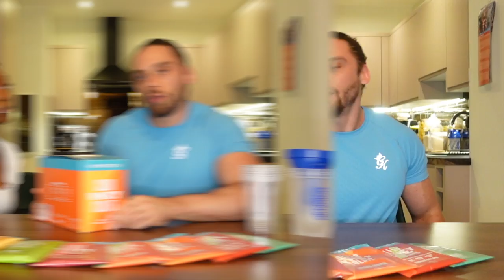Is Clear Whey Worth Buying?! - We Rate MYProtein Clear Whey Isolate Flavours *Honest Review*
Hi everyone! Does Clear Whey taste good and is it worth buying?! We wanted to find out for ourselves so we ordered the MYProtein Clear Whey Isolate variety pack. Watch as we review each of the flavours and let you know which ones we think are worth buying!

For anyone that isn’t familiar, MYProtein markets its clear whey isolate as a standard whey protein alternative.

We took a look on the MYProtein website and their clear whey isolate is described as follows:

“Winner of the ''Protein Powder/Shake’' in the European Specialist Sports Nutrition Awards 2022.

Clear Whey Isolate is not just another protein shake. We’ve taken high-quality hydrolysed whey protein isolate and created a light and refreshing alternative — that’s more like juice than a milky protein shake.”

Video Title: Is Clear Whey Worth Buying?! - We Rate MYProtein Clear Whey Isolate Flavours

This video contains information on Is Clear Whey Worth Buying?! - We Rate MYProtein Clear Whey Isolate Flavours but also covers following topics:

Whey Protein Alternatives
Clear Whey Protein Review
Protein Supplements

✅ About Us:

Hi! Welcome to the All Things Tee & C Channel.

Here you'll get to see all things travel, lifestyle and food as we store our memories and share what we get up to with you.

©  AllThingsTee&C

00:00 Intro
03:15 Peach Tea
05:54 Pineapple
08:15 Apple
11:41 Raspberry Lemonade
13:40 Watermelon
16:24 Orange Mango
18:55 Strawberry Kiwi
20:10 Mojito